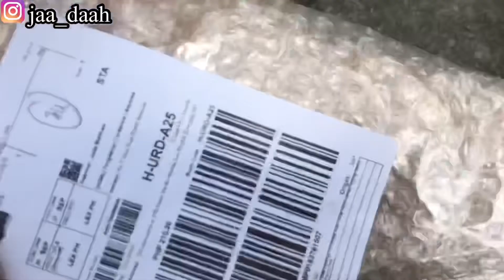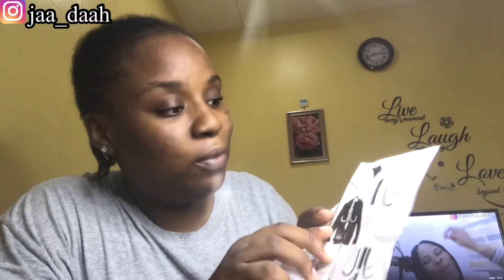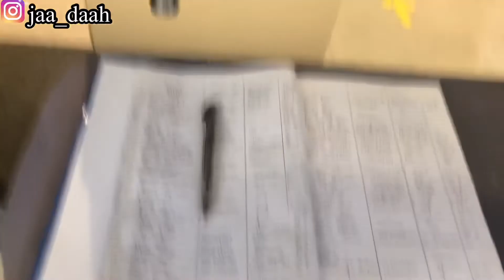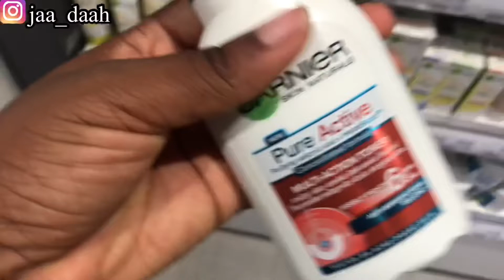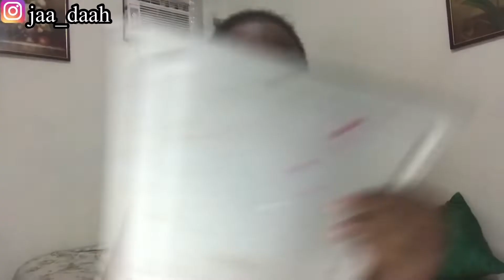DAY IN THE LIFE, LIVING IN THE PHILIPPINES|| Unboxing, Cooking, Mini Shopping At Watson..||VLOG #48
I’m back again today with another Vlog, in this episode I shared with y’all a day In my life..

MY FIRST DAY OF SCHOOL IN THE PHILIPPINES🇵🇭.. A Tricycle Driver Almost Harmed Me 😭..I Got Missing

GREENWICH PIZZA MUKBANG.. Getting Married To A Filipino 😍 ||Yes Or No Challenge Ft My Friend Angel

AFTER SO MANY TRIALS TO STUDY IN THE US, PHILIPPINES MADE IT POSSIBLE FOR ME.. My Experience So Far

HOW I CONVINCED MY PARENTS TO LET ME STUDY IN THE PHILIPPINES AT A VERY YOUNG AGE..

10 THINGS I DIDN’T KNOW ABOUT THE PHILIPPINES UNTIL I BECAME A STUDENT IN THE PHILIPPINES 🇵🇭